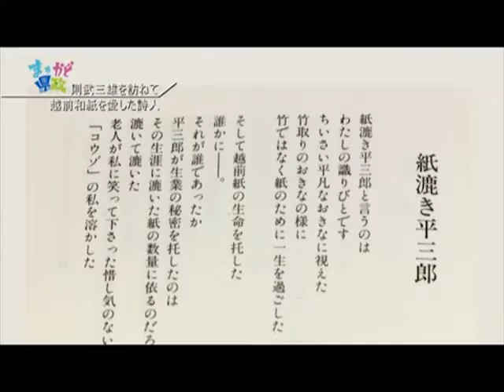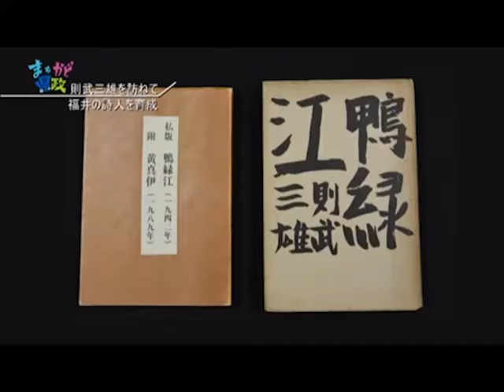Following in the footsteps of Kazuo Noritake [PR for Fukui]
Poet Kazuo Noritake advocated localism and put his effort into training poets in Fukui. He loved poems, people and Japanese paper made in Fukui, so he published many poetry collections about  Japanese paper and used it for binding of his books.

From the TV program [PR for Fukui] broadcasted on Dec. 21st, 2014.
It is reprinted with permission from Fukui Prefecture. (Subtitled by GEN)